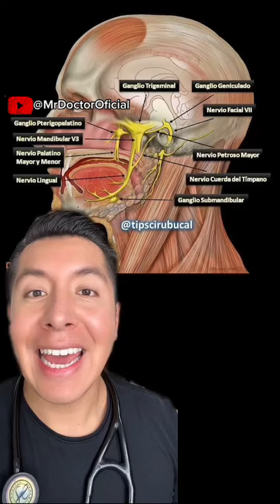🚨¡POR ESTO a JUSTIN BIEBER se le PARALIZÓ la CARA! TE PUEDE PASAR A TI | Mr Doctor